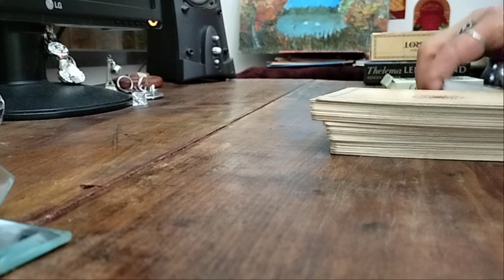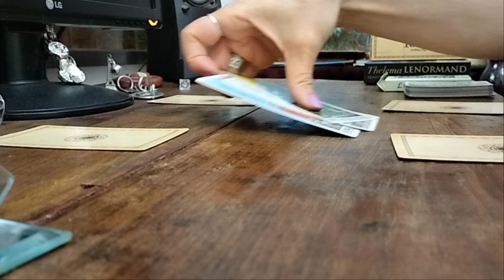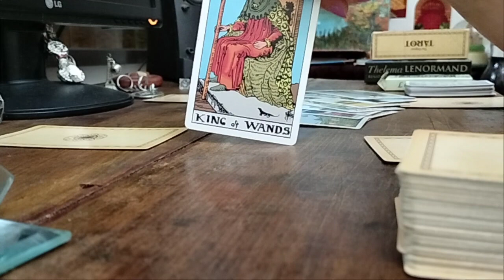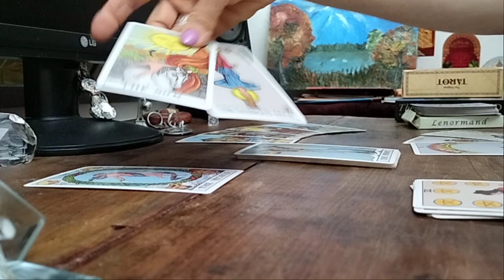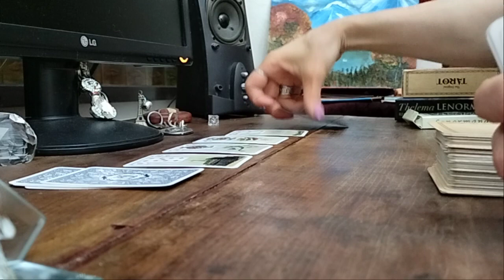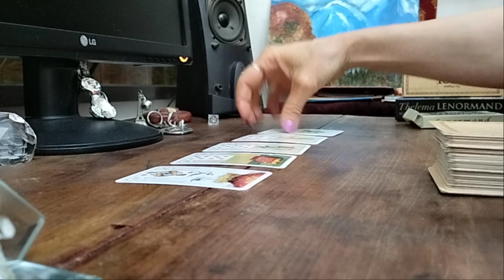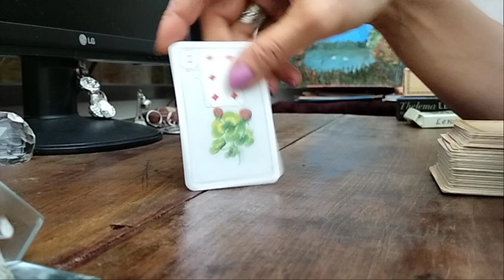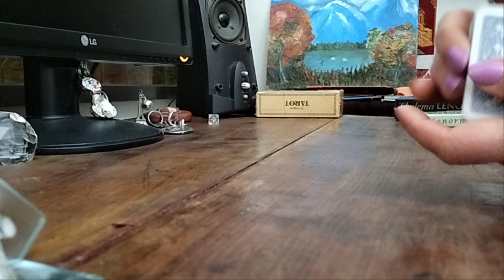.რას უნდა მოელოდეთ უახლოეს დღეებში? - ტაროს პროგნოზი ✨✨✨🃏🃏🃏✨✨✨